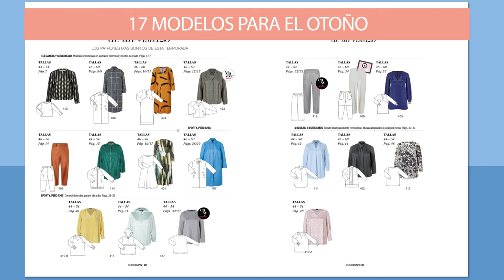Burda Curvy - Otoño 2024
Su revista Burda Curvy Otoña 2024 ¡estará disponible pronto! Descubra un adelanto de los modelos presentados en este número.